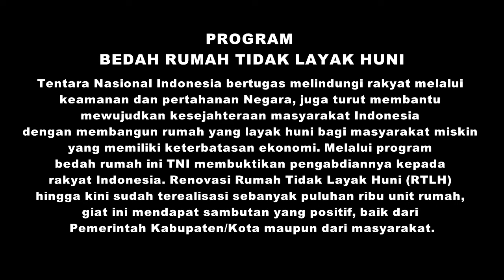Bedah Rumah Veteran Kodam IV Diponegoro (Bapak Yusuf)